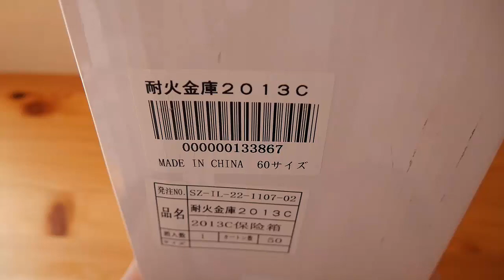銀貨（シルバーコイン）を入れておく耐火金庫を購入しました。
生活防衛のため月１枚、銀貨を購入するようにしていまして、
その銀貨を保管するための耐火金庫を購入して、そこに保管するようにしてみました。